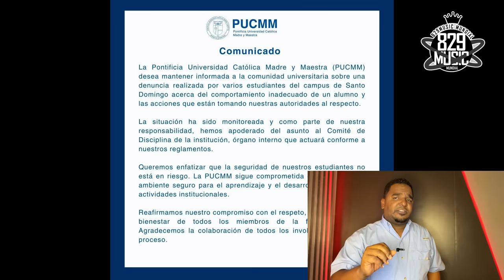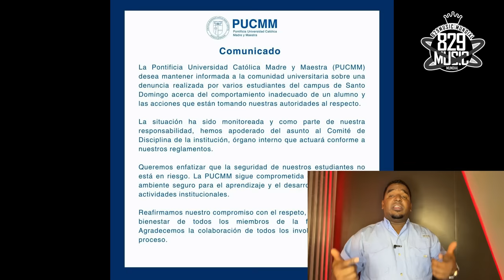Salen a la luz AUDIOS muy Comprometedores donde se escucha un joven acosando una estudiante